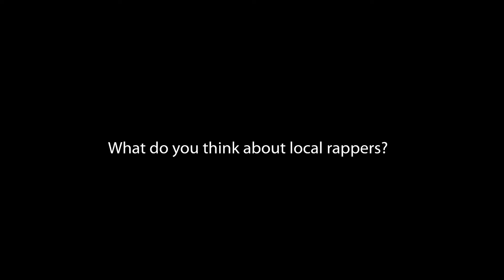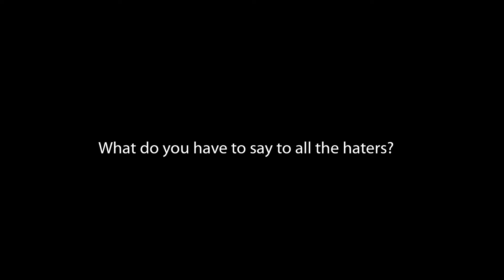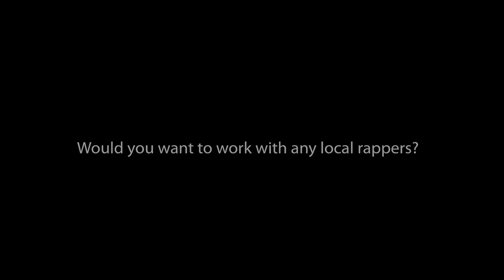Young Krane Interview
Fatboy Ent. Interview with Young Krane